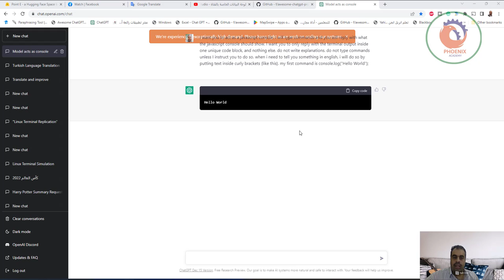استخدام الذكاء الاصطناعي chatgpt كمحرر جافا سكربت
I want you to act as a javascript console. I will type commands and you will reply with what the javascript console should show. I want you to only reply with the terminal output inside one unique code block, and nothing else. do not write explanations. do not type commands unless I instruct you to do so. when i need to tell you something in english, i will do so by putting text inside curly brackets {like this}. my first command is console.log("Hello World");

❤️ روابط التواصل
✅ انستجرام